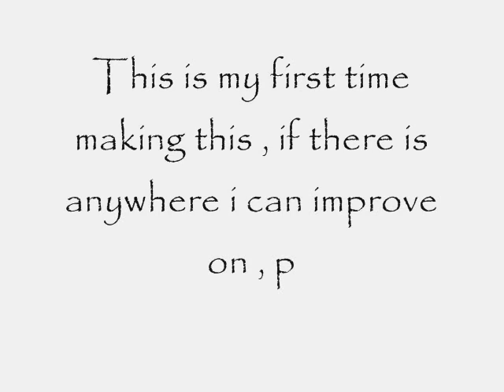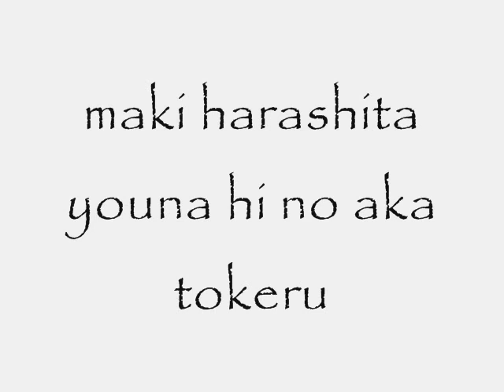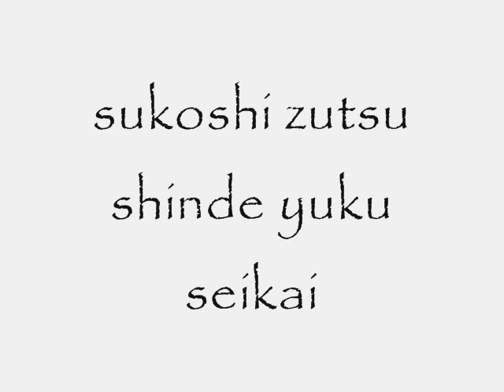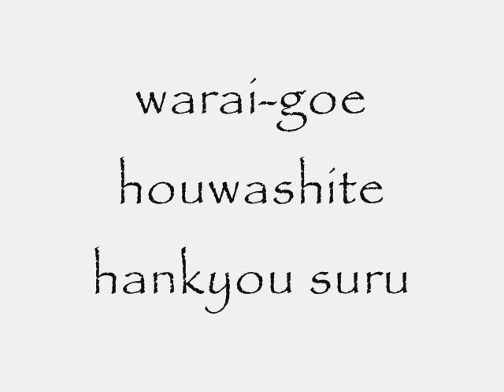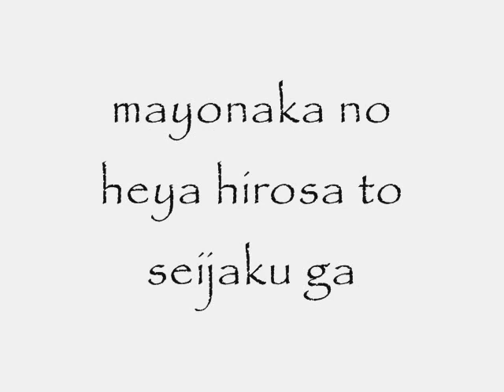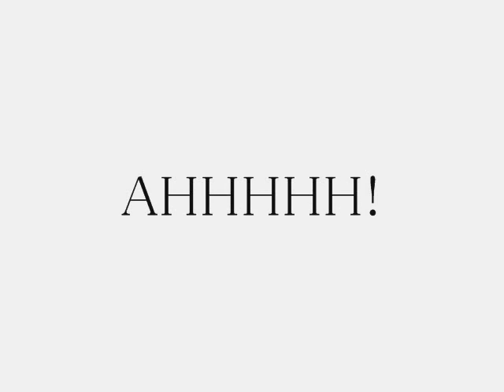Kagamine Rin and Len Meltdown lyrics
I make this because i love Kagamine Rin And Len , Its not perfect though :( . Theres an error at the first part , please ignore it! Thanks!

- Lyrics -
machiakari hanayaka EETERU masui no tsumetasa
nemurenai gozen niji subete ga kyuusoku ni kawaru
OIRU kire no RAITAA yaketsuku you na inonaka subete ga sou uso nara hontou ni yokatta noni ne
kimi no kubi wo shimeru yume wo mita hikari no afureru hirusagari kimi no hosoi nodo ga haneru no wo nakidashisouna me de miteita
kakuyuugouro nisa tobikonde mitai to omou massao na hikari tsutsumarete kirei kaku-yuugou-ro nisa tobi-konde mitara soshitara subete ga yurusareru youna kigashite
BERANDA no mukou gawa kaidan o nobotte yuku oto kageri dashita sora ga mado GARASU ni heya ni ochiru kakusan suru yuugure maki harashita youna hi no aka tokeru you ni sukoshi zutsu sukoshi zutsu shinde yuku seikai
kimi no kubi o shimeru yume o mita haru-kaze ni yureru KAATEN kawaite kireta kuchibiru kara koboreru kotoba wa awa no you
kaku-yuugou-ro nisa tobi-konde mitai to omou masshiro ni kioku toka-sarete kieru kaku-yuugou-ro nisa tobi-konde mitara mata makashi  mitai ni memureru youna sonna kigashite
tokei no byoshin ya TEREBI no shikai-sha ya soko ni irukedo mienai dareka no warai-goe houwashite hankyou suru AREGURO-AJITEETO Miminari ga kienai yamanai AREGURO AJITEETO Miminari ga kienai yamanai
Daremo minna kieteku yume o mita mayonaka no heya hirosa to seijaku ga mune ni tsukkaete jouzu ni iki ga dekinaku naru
AHHHH!
kaku-yuugou-ro nisa tobi-konde mitara soshitara kitto memuru you ni kiete ikerunda boku no inai asa wa ima yuri zutto suba-rashikute subete no haguruma ga kami-atta kitto sonna seikai da
AHHHHH!

-English Lyrics-
The town is filled with brilliant light
The chill of anesthesic ether
2 AM, and I can't sleep
Everything is changing so fast
The lighter's out of oil
The pit of my stomach is on fire
If everything is such a lie
Then it really would be better
I dreamed of wrapping my hands 'round your neck
On an early afternoon, overflowing with light
I dreamed, with eyes full of tears
of cinching your narrow throat
I want to dive into
a nuclear reactor
Surrounded by beautiful blue light
If I dive into
the nuclear reactor
then I can let it all go
On the other side of the balcony
The sound of someone climbing the stairs
The clouding sky falls into the room
through the window panes
In the scattering twilight
The sun is red, like teary eyes
Bit by bit, as if dissolving
Little by little this world is dying
'Neath curtains rustled by a breeze
The words overflow from your
dried up lips, like bubbles
a nuclear reactor
So the memories melt away to white
If I dive into the nuclear reactor
Then I'll be able to sleep as I did long ago
The second hand on the clock
And the officials on the tv
Are still there, but the laughter of someone I can't see
is echoing all through my head
Allegro Agitato
My ears won't stop ringing
Allegro Agitato
I dreamed that everyone was disappearing
The emptiness and silence of this room in the night
Weighs down on me
I can't breathe anymore
AHHHH!
Should I dive into
the nuclear reactor
I know I can disappear, so I can sleep
A morning without me
Will be much more wonderful than now
Where everything is in gear
That sort of world, definitely